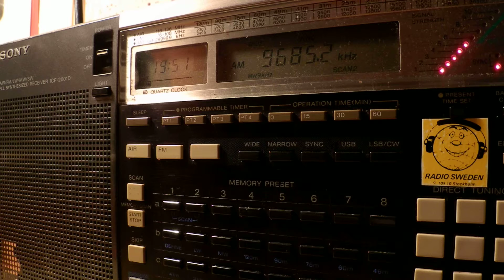05 08 2014 Radio Cairo in Russian, instead of German 1949 on 9410 Abis, parallel 9685 as scheduled